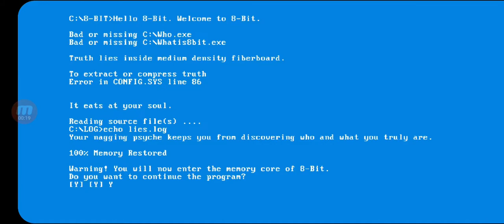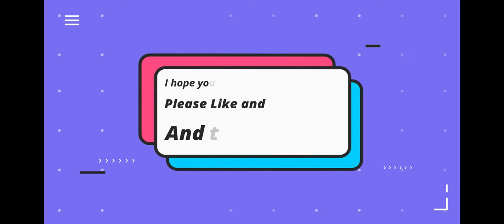Secret Game in Brawl Stars!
Supercell hat ein Minispiel in Brawl Stars versteckt: Project Laser

Supercell hid an Minigame in Brawl Stars: Project Laser